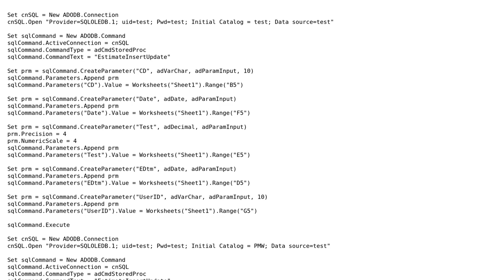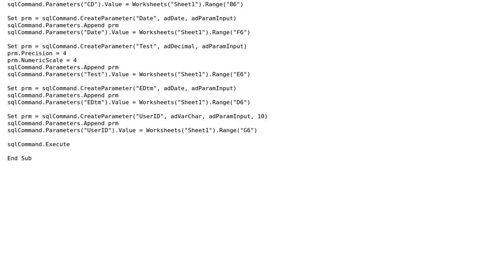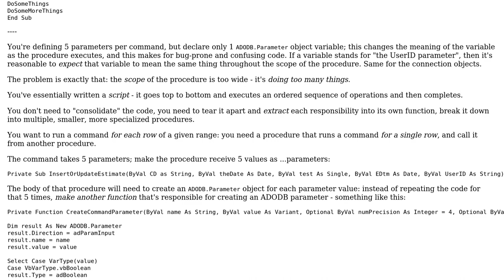Code Review: Passing multiple parameters to an SQL query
With thanks & praise to God, and with thanks to the many people who have made this project possible! | Content (except music & images) licensed under CC BY-SA | Music | Images & others | With thanks to user Mathieu Guindon user mag123 user Jamal and the Stack Exchange Network Trademarks are property of their respective owners. You are responsible for your own actions.